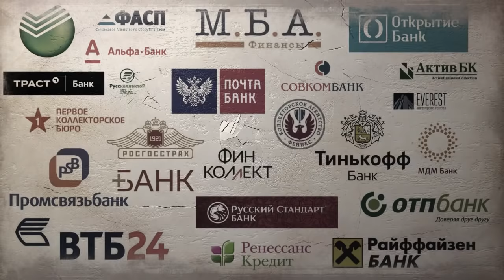БАНК ТИНЬКОФФ ОТЖИГ ДАУНА ПОПРОШАЙКИ | Как не платить кредит | Кузнецов | Аллиам